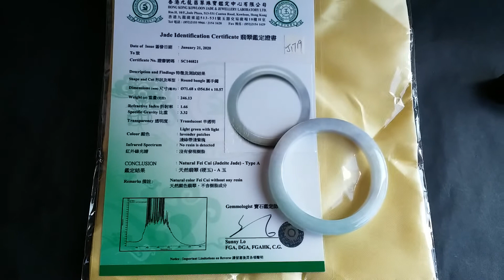J1719 冰糯春彩福鐲 54.84mm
J1719 冰糯春彩福鐲
手圍 :  54.84mm (1.46)
尺寸 :  8.3 x 10.57mm

港証# :  SC146821

天然翡翠A玉，非A包退。加$250代辦香港證書。

**觀看高清，請按入後，按右下角HD。**